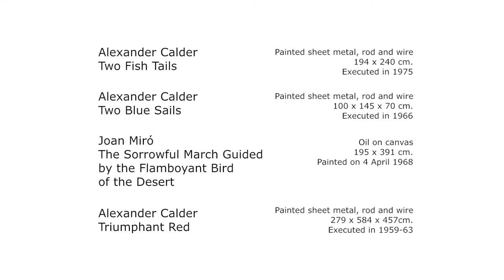Frieze Masters 2012